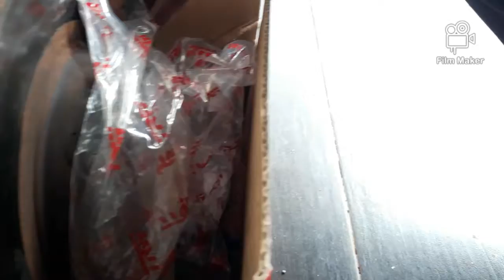Cara menukar brake pad dan brake rotor atau disc.